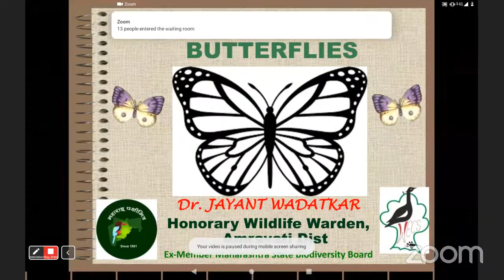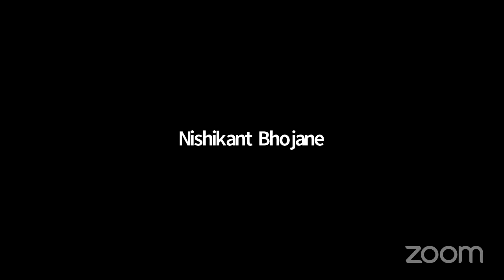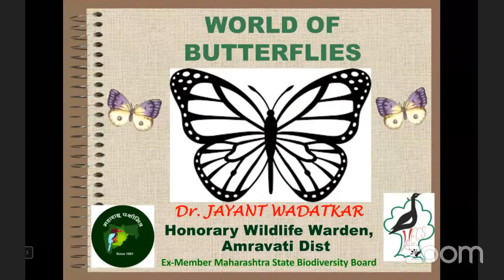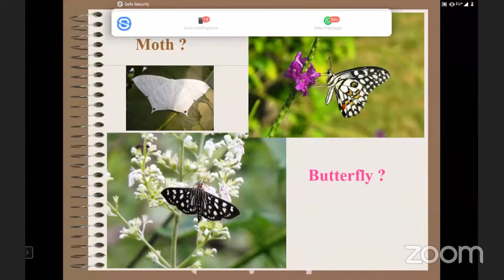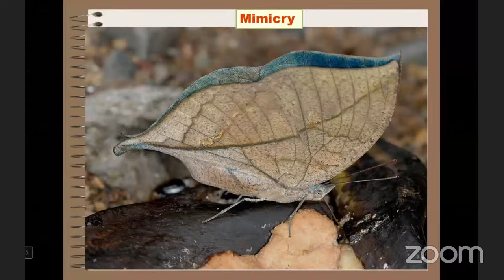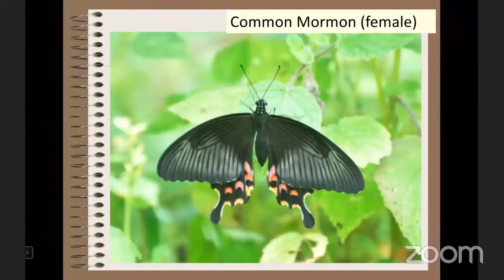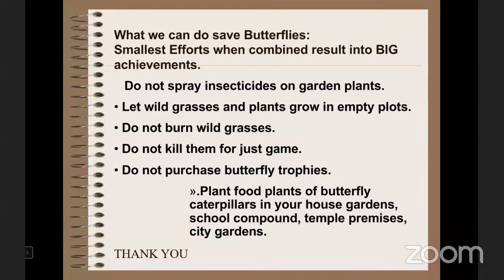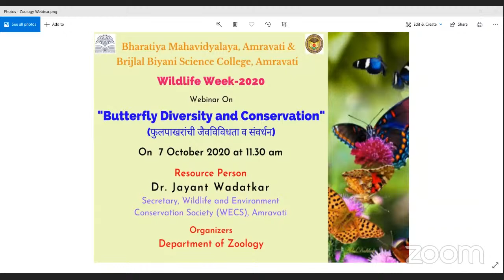Webinar On "Butterfly Diversity & Conservation" || Dr. jayant Watadkar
Webinar On "Butterfly Diversity & Conservation"  || Dr. jayant Watadkar  Jointly Organised by Bharatiya Mahavidyalaya, Amravati and Brijlal Biyani Science College, Amravati